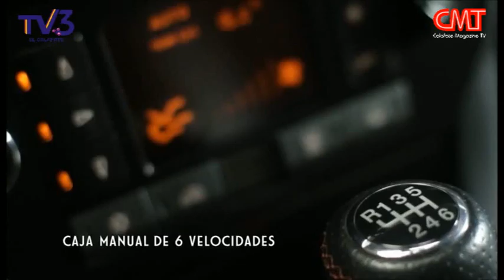Fiat: La mejor opción para tu 0km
Fiat vuelve a El Calafate con beneficios increibles para que puedas empezar a pagar tu 0km.